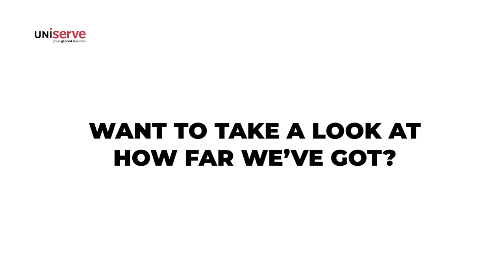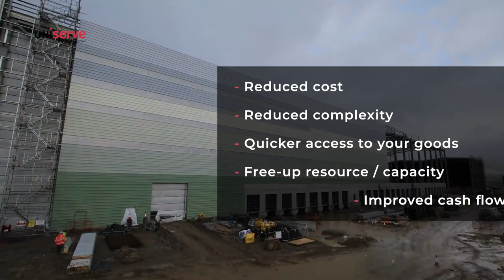Uniserve: Felixstowe Mega Distribution Centre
Watch this time-lapse video of the Felixstowe Mega Distribution Centre that is being constructed by supply chain specialists Uniserve. Due for completion in the second quarter of 2021, this 750,000 sq ft warehouse will change the face of UK logistics - making port-centric logistics at scale a reality at Port of Felixstowe.